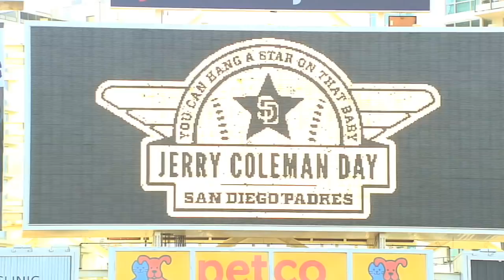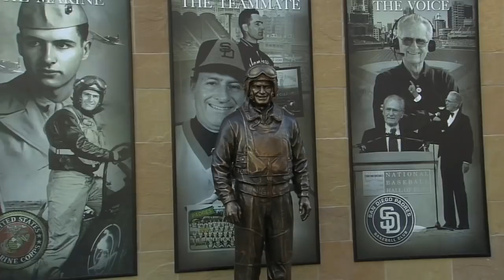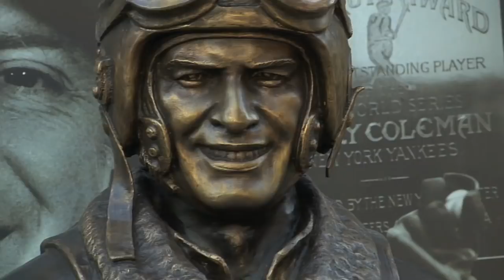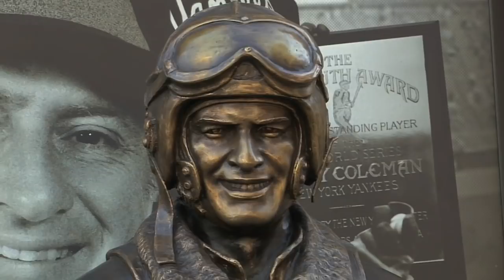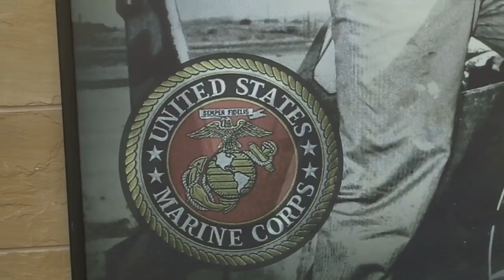Padres honor Coleman with statue unveiling in 2012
9/15/12: The San Diego Padres praise the work of their Hall of Fame broadcaster, Jerry Coleman, with the unveiling of a statue at Petco Park